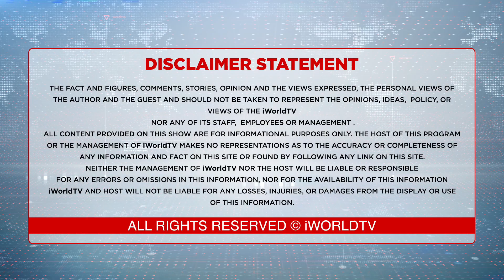ਧਾਮੀ ਦੀ ਹੈਟ੍ਰਿਕ ਤਹਿ ਸੀ